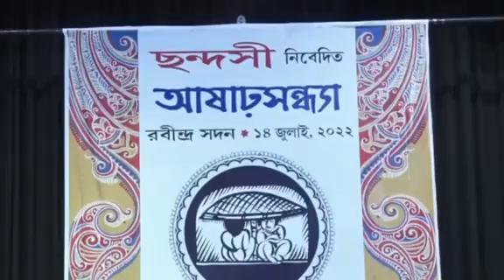ESO GO JELE DIYE JAO | SARBANI BASU | RABINDRA SANGEET